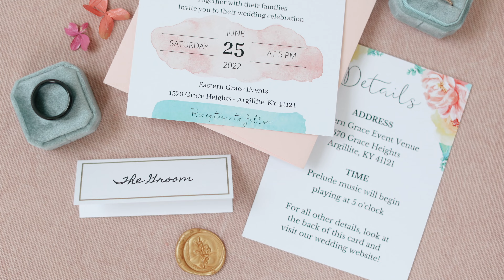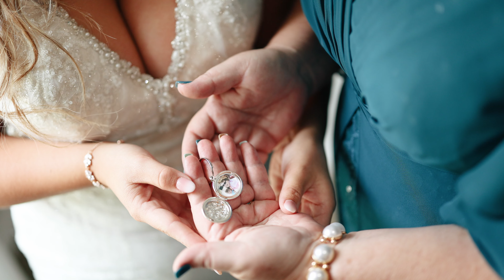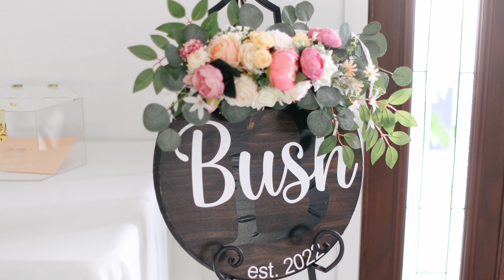Abbie & Brady // 6.25.22 // Bush Wedding